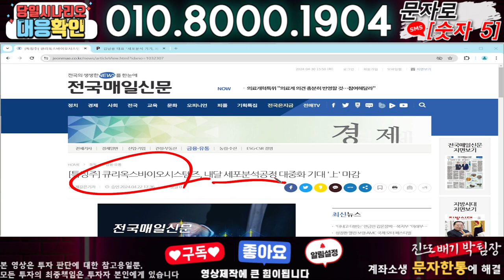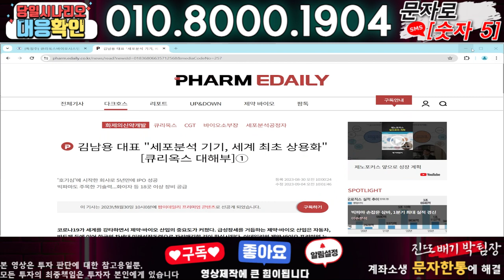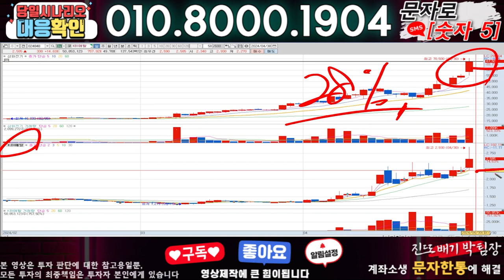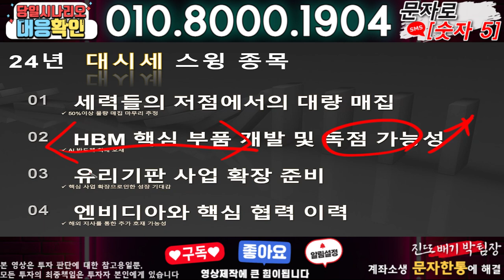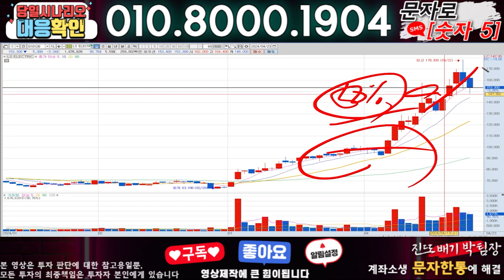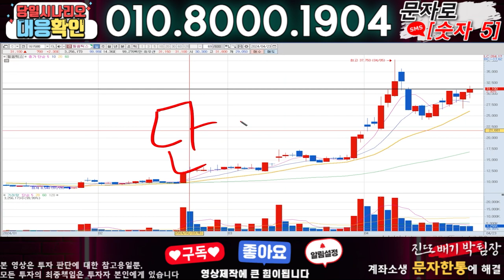큐리옥스바이오시스템즈 ) 3분전 기습속보-공식입장발표!! 무슨일인가?